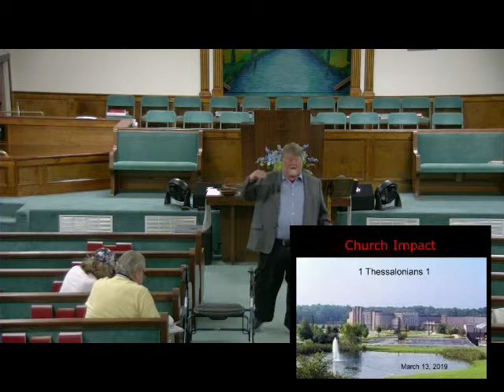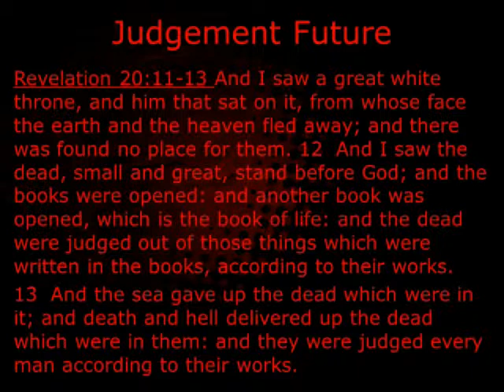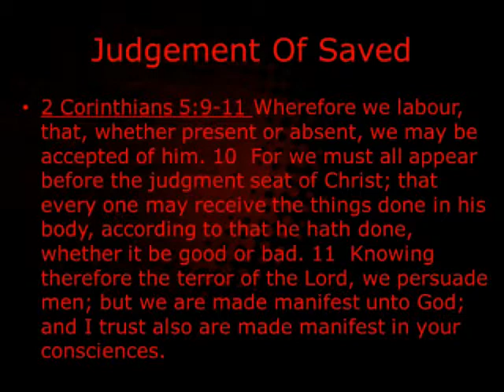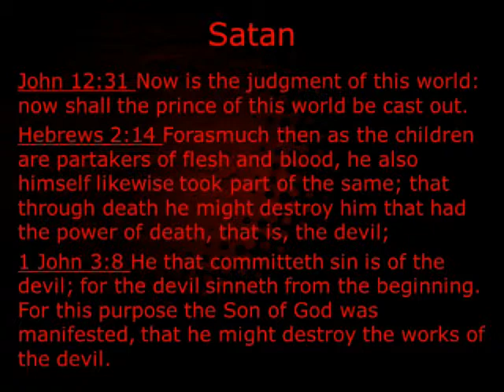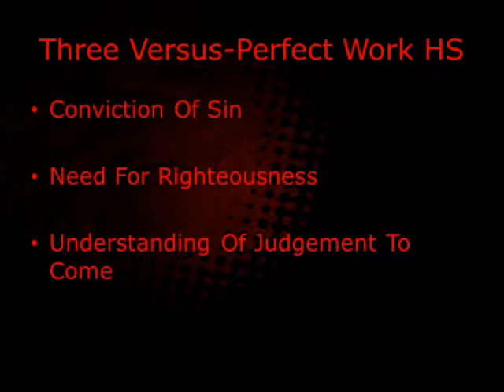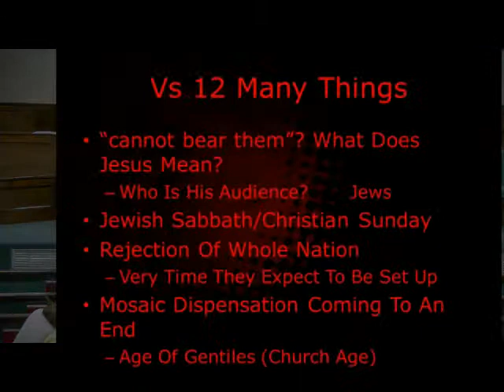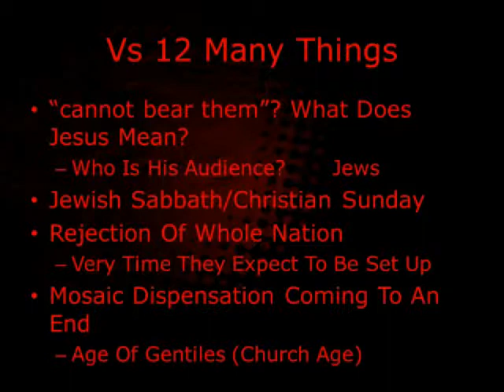03 13 19